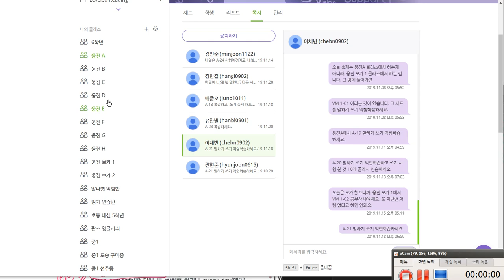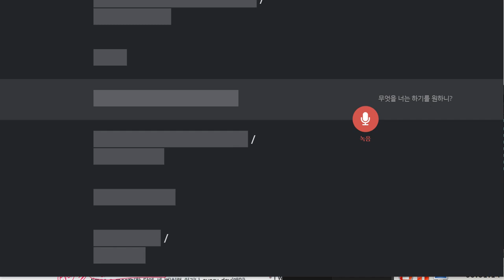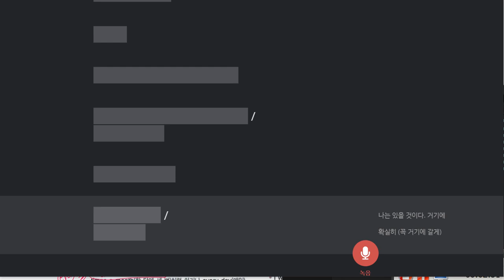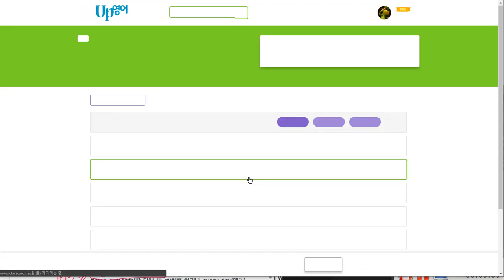박진효 2019 11 20 일대일